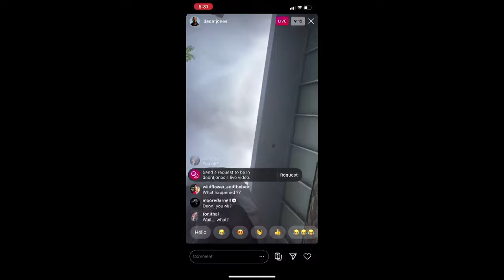Sunday Bloody Sunday - Deon Jones (ft. Jon Batiste)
Deon Jones (ft. Jon Batiste and Glenn Kotche)
dir. Glenn Kaino

How long must we sing this song?

The civil rights anthem “Sunday Bloody Sunday,” was first recorded by U2 in 1983. Specifically referring to the Troubles in Northern Ireland, it also memorializes the 1965 march across the Edmund Pettus Bridge in Selma, Alabama, led by John Lewis and Hosea Williams. The song continues to grow more powerful as years go by, and subsequent generations fight and die for equal rights.

This summer, amidst the protests against police brutality and racial injustice, artist Glenn Kaino adds another layer to the song. On May 30, Kaino’s long-term collaborator Deon Jones was peacefully protesting in Los Angeles after the death of George Floyd when police shot him at close range in the face with a rubber bullet. Immediately following Jones’ attack and recovery, Kaino rallied an all-star cast of collaborators to his side—including Butch Vig, Jon Batiste, and Glenn Kotche – to re-imagine the classic U2 song around Jones, who is also a vocalist. The result is a startling, beautiful video directed by Kaino and shot by cinematographer Larry Fong.

More than an anthem, the song is an artwork. Sunday Bloody Sunday is the first component of Glenn Kaino’s exhibition In the Light of a Shadow, which will open at MASS MoCA in February 2021. It is a hopeful gesture, offering the promise of new possibility—a desperately needed emotional experience in this anxiety-ridden moment.

100% of song proceeds will be donated to Fair Fight, which promotes fair elections in Georgia and around the country. In a culture dominated by ugliness and division, the team’s rendition of a classic does more than provide a soundtrack to our moment, it reminds us of how far we’ve come, and how far we have to go.